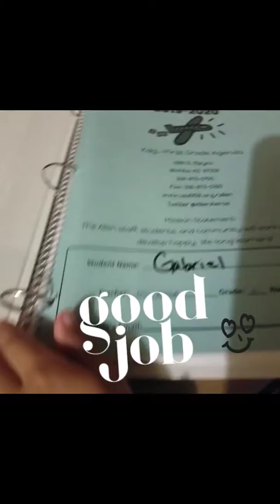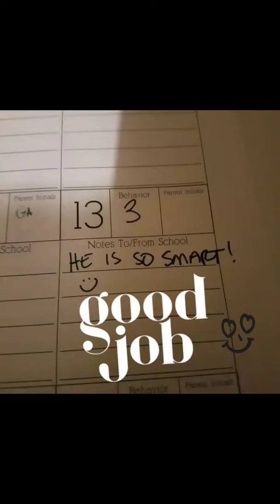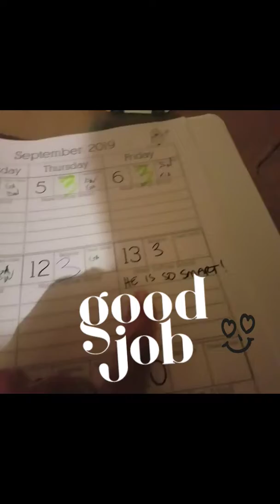FilAm Kids!!good job Gab